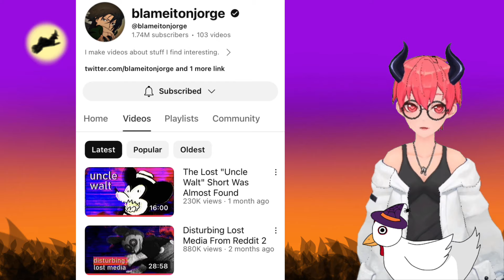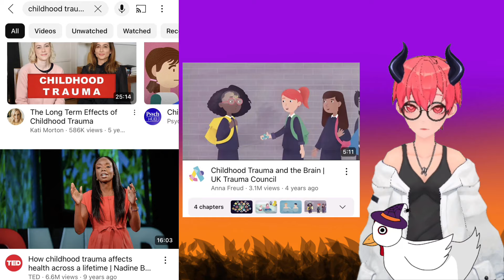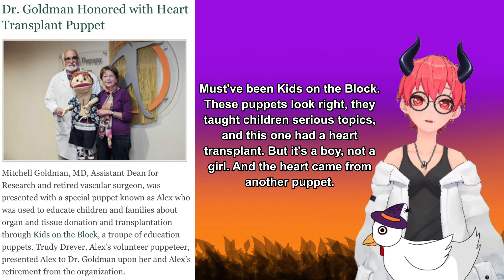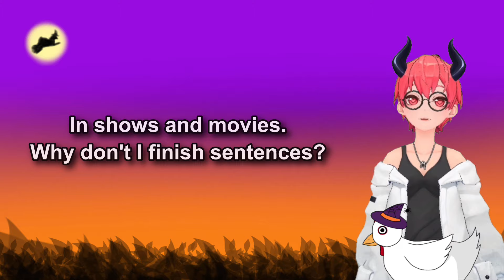“Childhood Trauma” Things that Scared Me as a Child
Everything I could think of that scared or strongly disturbed me as a kid.
Sad Grant - Harvest Moon: A Wonderful Life OST
Gromp Theme - Herdy Gerdy OST
Inside the Creepy Castle - Porky Pig's Haunted Holiday OST

Every series listed in the video. This will partially spoil the video, but check if you think you have to.

Mama's family (1983)
Pee-wee's Big Adventure (1985)
Scamper the Penguin (1986)
Alf (1986)
Beetlejuice (1988)
Dragon Ball Z (1989)
Adventures of Sonic the Hedgehog (1993)
Boy Meets World (1993)
Timmy the Tooth (1995)
Bibleman (1995)
Arthur (1996)
The Spooktacular New Adventures of Casper (1997)
St. Bear's Dolls Hospital (1998)
Scooby-Doo on Zombie Island (1998)
Courage the Cowardly Dog (1999)
Ghost Whisperer (2005)
Scrooged (1988)
Killer Klowns from Outer Space (1988)
Men in Black (1997)
Buffy & Angel (1997)
The Mummy (1999)
Bonnie and Clyde (1967)
Robocop (1987)
Supernatural (2005)

Nickelodeon/Nick Jr Bumpers
The Honeycomb Cereal Monsters
Klasky Csupo
PSAs
Screamers
Under Pressure

Porky Pig's Haunted Holiday (1995)
Donald Duck: Goin' Quackers (2000)
Herdy Gerdy (2002)
Harvest Moon: A Wonderful Life (2003)
Ōkami (2006)

Scary Stories to Tell in the Dark (1981)
A Terrifying Taste of Short & Shivery : Thirty Creepy Tales (1998)
Naruto (1999)
Creepypasta

Tangible Things:
Toy Story 2 Rex Toy
The Clown that Sat Up High
Puppet at Daycare
Puppets in Elementary School

Mystery Memories:
Dead Under Sink
Monster Baby
Blue Monster
Dog in Field

Bonus:
Whoever Slew Auntie Roo? (1971)